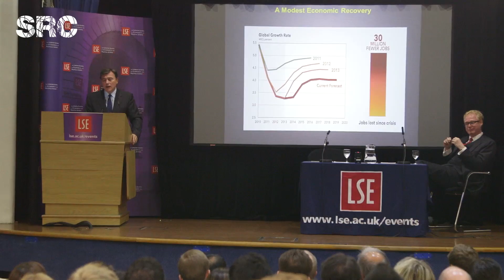Perspectives on Systemic Risk conference: Interview with José Viñals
José Viñals, International Monetary Fund, gives an interview after his public lecture 'The Outlook for Global Financial Stability' on 16th October 2014